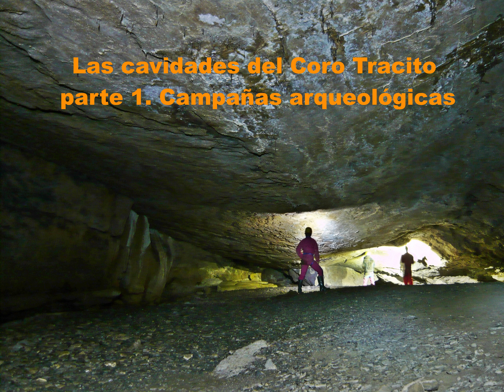Las cavidades del Coro Tracito.Parte 1. Campañas arqueológicas 2013-14.Prospección A-2,A-3 y A-4.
Las cavidades que se encuentran alrededor del gran abrigo de Coro Tracito, tienen gran importancia tanto en el ámbito arqueológico como en el paleontológico. A principios de los años 70 el Grup d´Espeleologia de Badalona localizan y exploran varias cavidades en la zona. La cueva de los Osos de la que ya hablaremos en otro video. la cueva Barber A-4 donde se localizó una vasija neolítica en 1971. El abrigo en sí, con los restos de hábitat en el que las catas dieron resultados hasta el 8000 b.p.de momento, y otras cavidades menores donde han aparecido restos funerarios conforman un conjunto interesantísimo y que sigue en estudio por parte de arqueólogos del CSIC, UAB y DGA.En la actualidad su visita está regulada y empieza en el museo en la población de Tella, pirineo de Huesca.